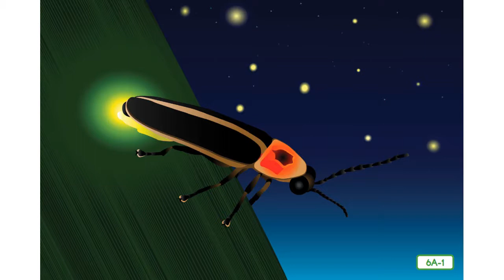2D8L6 Insects That Glow and Sing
CKLA 2nd Edition 2nd grade Knowledge Domain 8, Lesson 6